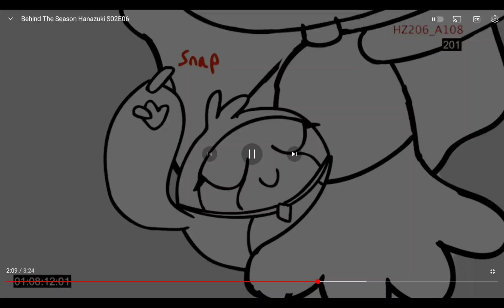19 November 2022